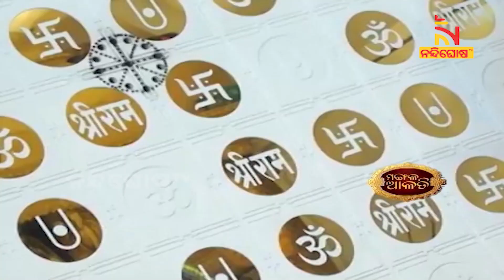ମହାବୀର ବଜରଙ୍ଗବାଲିଙ୍କ ଦର୍ଶନରୁ ଦୂର ହୁଏ ସବୁ ସଙ୍କଟ | NandighoshaTV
* DishTV Channel No: 1367
* Airtel Digital TV Channel No: 611
* TATASky Channel No: 1779
* hathw@y Channel No: 731
* Ortel Channel No: 707
* Videocon d2h Channel No: 840
* SITI Channel No: 17 & 458
* GTPL Channel No: 719
* SUN Direct Channel No: 667
* Asianet Channel No: 219